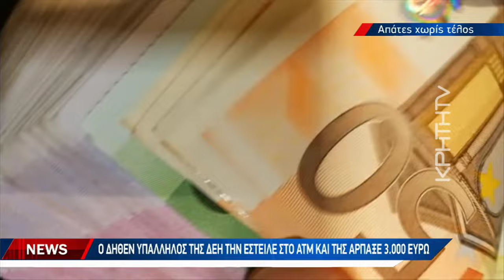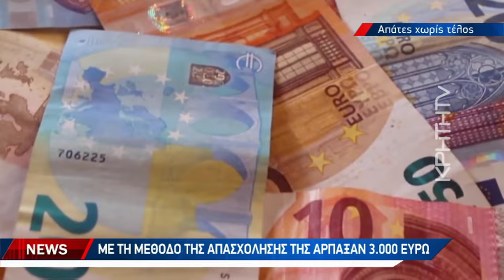Πέρασε το κατώφλι της ΕΛΑΣ και περιέγραψε πως έπεσε θύμα τηλεφωνικής απάτης